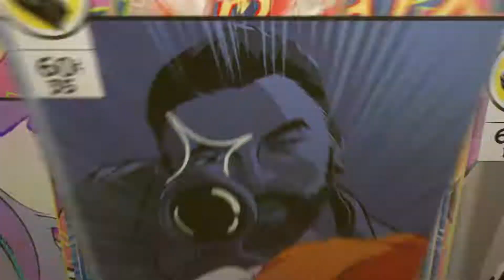Far cry New Dawn - Trofeo Trampolin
A qui les traigo la Guia de Como Conseguir el Trofeo Trampolin. Debes Ir Ala Expedicion que se muestra en El Video y despues Buscar La Ubicacion Como te Muestro en el Video.